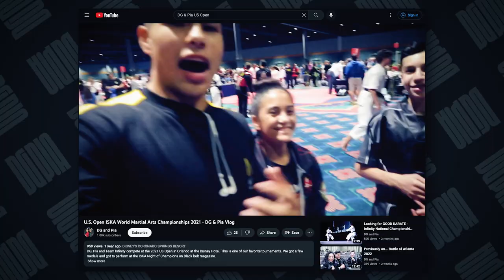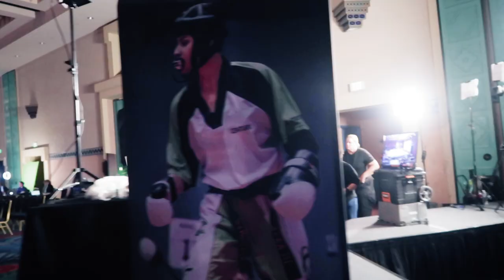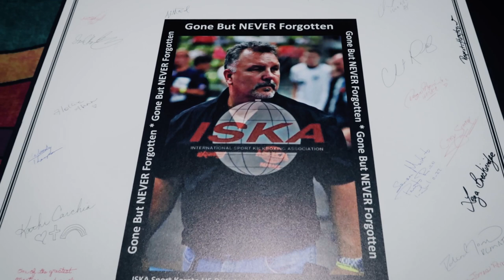A LOT Happened at the US Open 2022 - DG & Pia Vlog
Welcome to our exciting vlog capturing the incredible journey of DG and Pia at the ISKA US Open 2022 in Orlando, Florida. Join us as we take you through three action-packed days of competition, filled with traditional forms, thrilling weapons performances, and intense sparring divisions. Get ready to witness unforgettable moments and experience the energy of this prestigious event alongside us. We had an absolute blast sharing this remarkable adventure with our friends and fellow competitors.

0:00 - Intro
0:54 - Day 1 competition starts!
3:03 - Trad Challenge
3:53 - Team Sync
4:16 - Day 2
7:38 - End of Day 2 - SMA Training Camp
8:33 - Day 3
10:07 - Sparring
11:11 - Run-offs
12:23 - Night of Champions

U.S. Open ISKA World Martial Arts Championships 2022